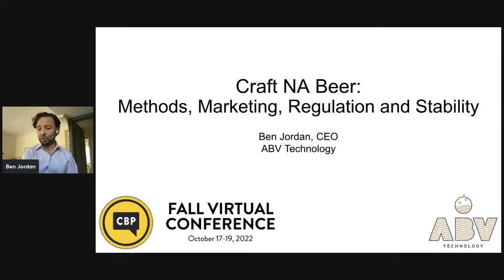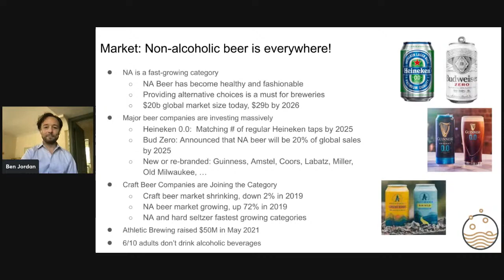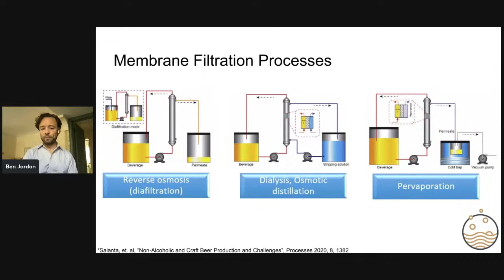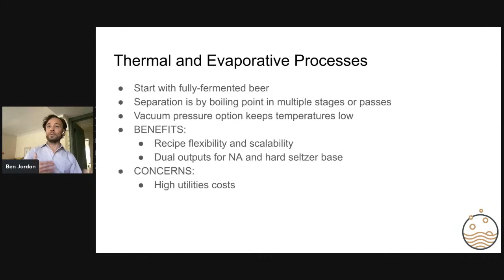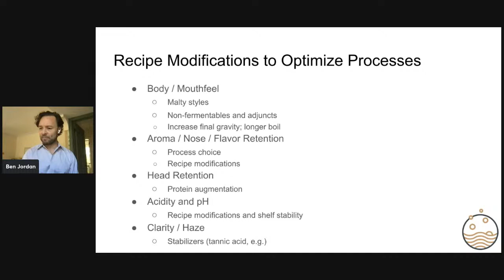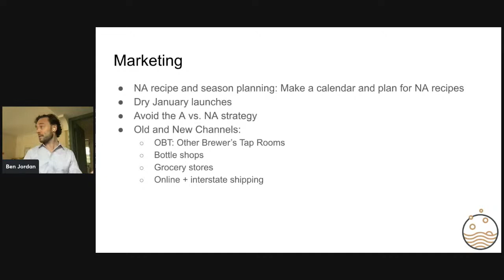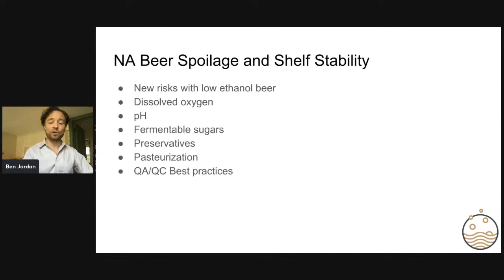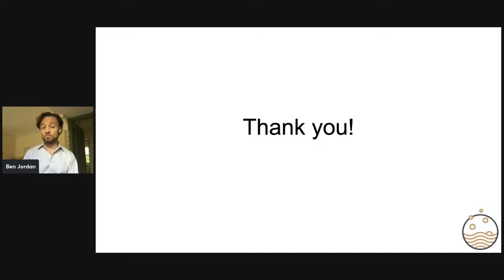A Guide to NA Beer Production w/ Ben Jordan (ABV Technology)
During this overview, we plan to discuss some key items that all should be considered when deciding to create a non-alcoholic option for your taproom and/or production. Topics will include:
The Challenges of NA Beer
Methods for Making NA Beer
Market and Marketing Considerations
Regulation and Compliance
Spoilage and Shelf Stability
Recipe modifications to optimize process
Solutions from ABV Technology

"We don't drink beer to get drunk, we drink it because we love good beer.”

Our technology started on a laboratory benchtop when Ben Jordan, CEO, began a quest to prove that non-alcoholic (NA) beer can provide the same pleasurable drinking experience found in craft breweries. ABV Technology was formed and the team began researching the NA market and soon found that demand for great tasting NA beer far outweighed supply. A visit to the Craft Brewer's Conference in April 2017 uncovered a lack of equipment focused on the craft brewing industry. At that point, the decision was made to move forward and bring to market a technological solution worthy of the craft industry.  Years of research, testing, drinking and more have led us to being pioneers in the craft NA market, and we look forward to sharing everything we've learned with you!

Join us in-person for CBP Connects in 2023
Half workshop, half networking
Milwaukee, WI | June 19-21, 2023